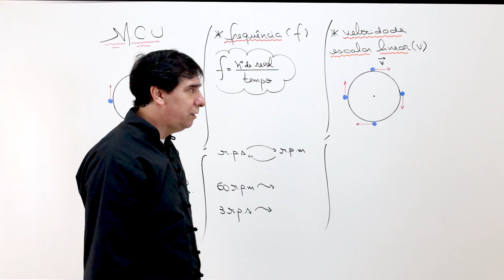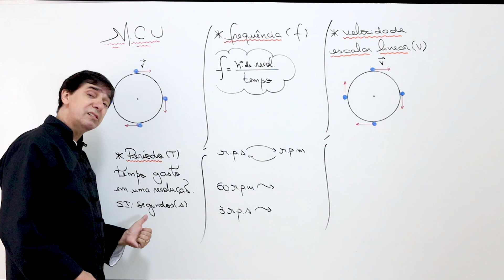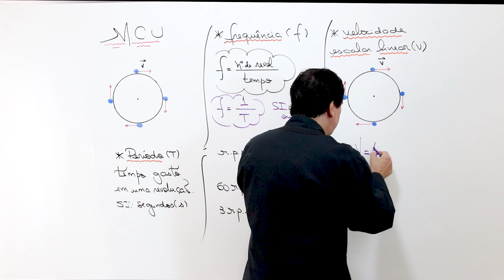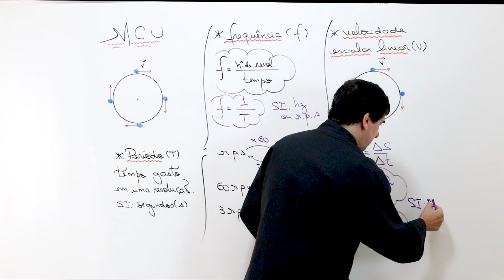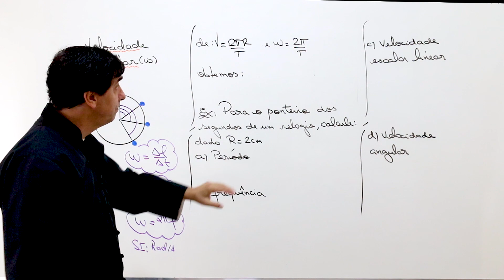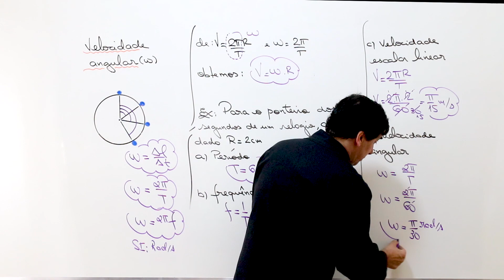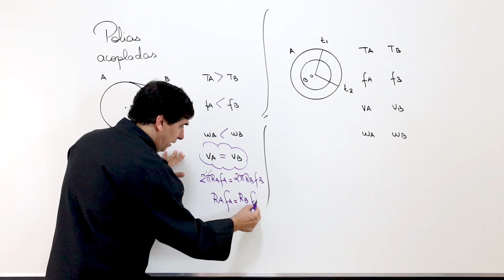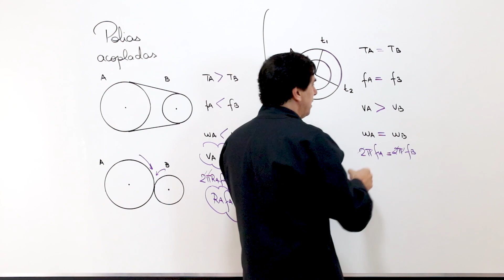Movimento Circular Uniforme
Boa tarde danadinhos, prontos pra mais uma aula de física?